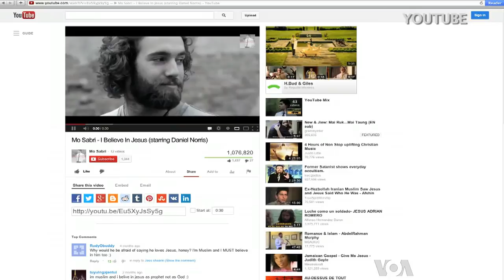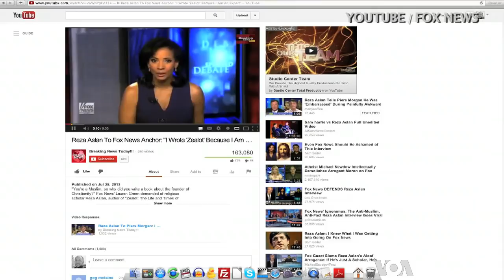Muslim Rapper Offers Virtuous Alternative to Mainstream Music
Muslim hip hop artist Mo Sabri sings about pious themes in a genre that's not exactly known for godly messages. The Tennessee-born son of Pakistani immigrants is following in the footsteps of Christian rock musicians who have done that for decades. VOA's Jerome Socolovsky reports.